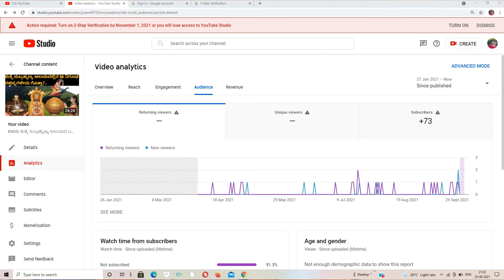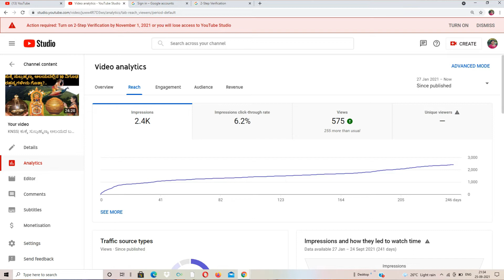A Fashion Brand in making.A quick look at your analytics why videos might n- reaching..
Thanks for youtube music and NCS music